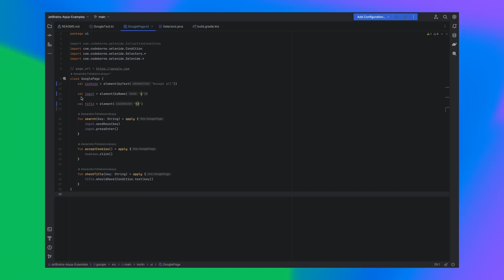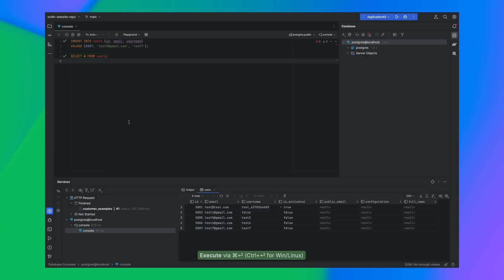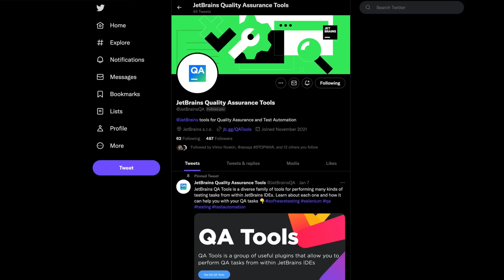JetBrains Aqua Preview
Introducing Aqua - A Powerful IDE for Test Automation by JetBrains!

Please tell us what you think about JetBrains Aqua and share your ideas on how we can improve your experience